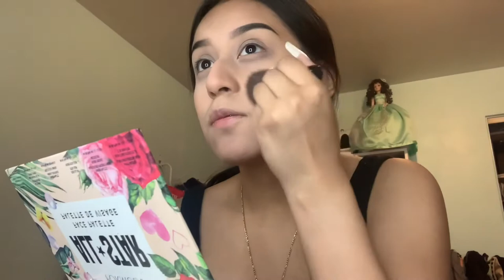MY GO TO MAKEUP LOOK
snap : karina_perez18